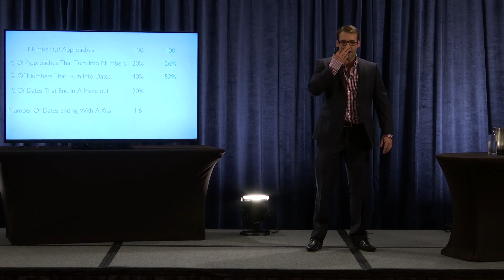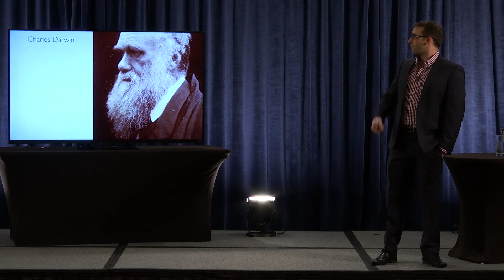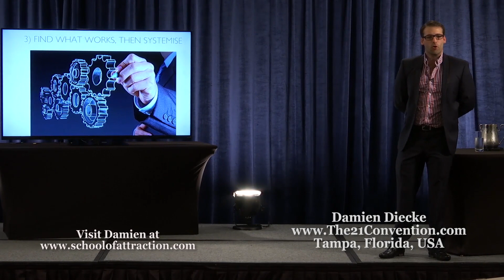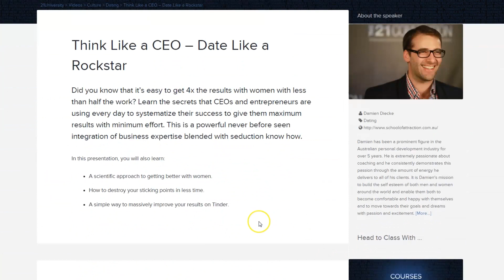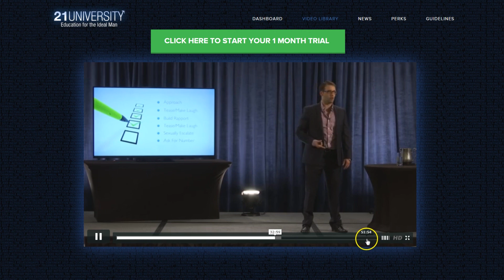Chapter 2 of 4 | Think Like a CEO – Date Like a Rockstar | Damien Diecke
Damien Diecke has been a prominent figure in the Australian personal development industry for over 5 years. He is extremely passionate about coaching and he consistently demonstrates this passion through the amount of energy he delivers to all of his clients. It is Damien's mission to build the self esteem of both men and women around the world and enable them both to become comfortable and happy with themselves and to move towards their goals and dreams with passion and excitement.

Damien regularly runs corporate functions, directs sales trainings, teaches networking and presentation skills and performs many other corporate seminars, training and coaching. Damien is also a leader in the relationship industry and hosts regular seminars, writes well received articles and provides coaching for both men and women wanting to enhance their romantic lives. Damien
has also worked at a number of prominent private and public high schools teaching self­ esteem and self­ confidence to students.